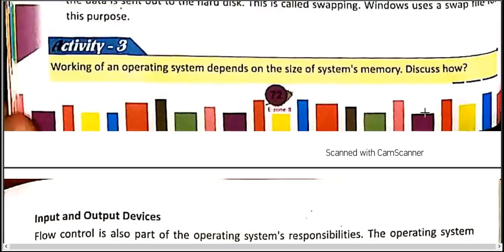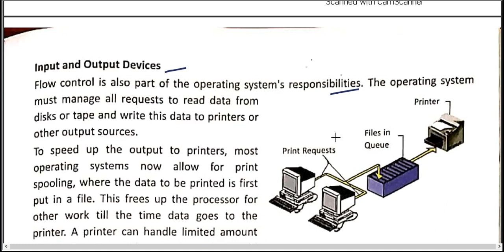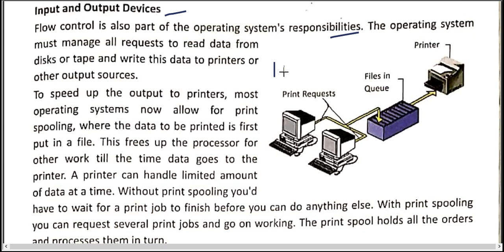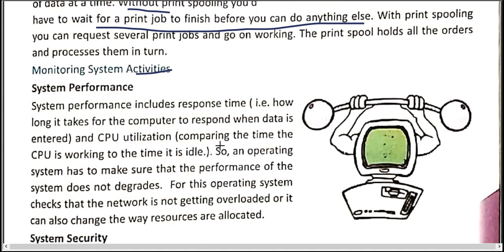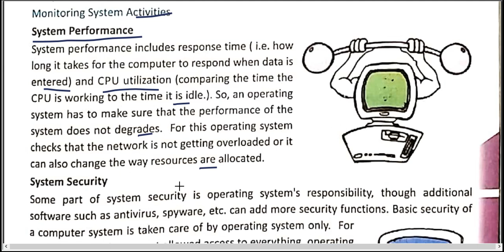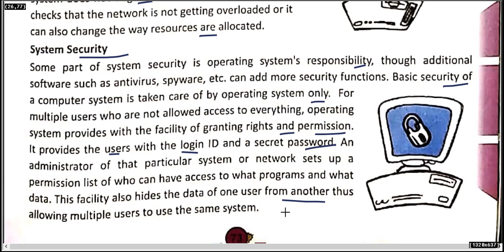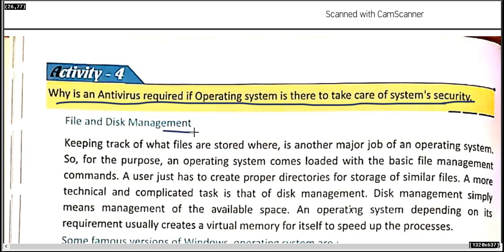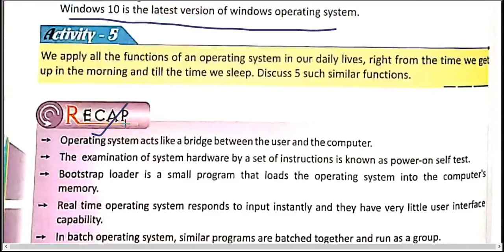|| Computer || Class 08 || Chapter 06 || Part 08 || [Operating system] By :- Abhisar Sir